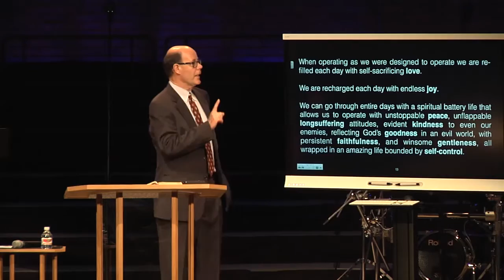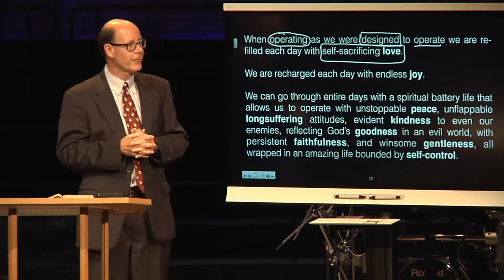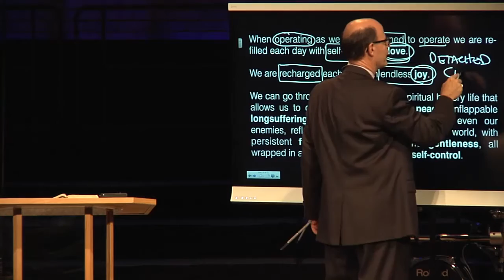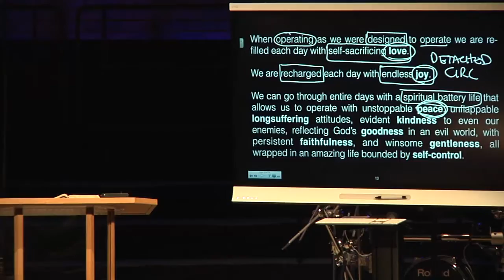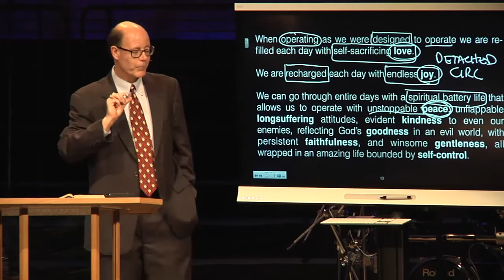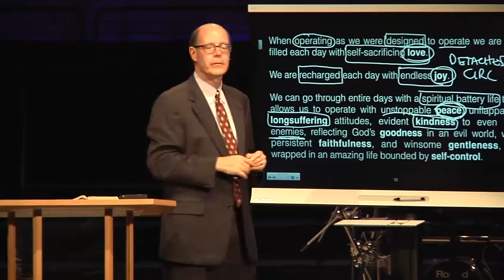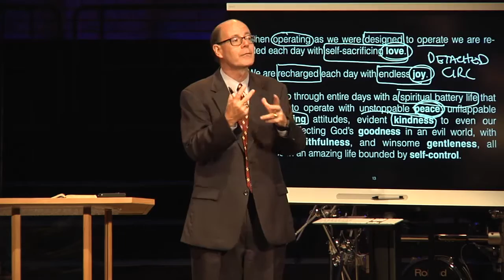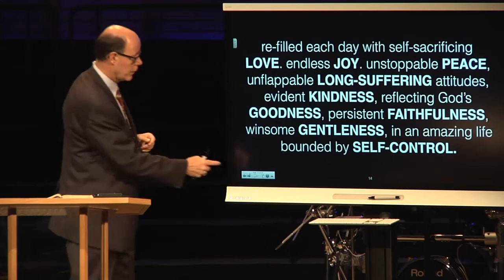The Evidence Of Obeying God (SWS-32)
From 2016SEP11 - SWS-32 - WHAT is the "Sword of the Spirit", WHY Does God Call It "Armor", & HOW Do We "Take" it Up